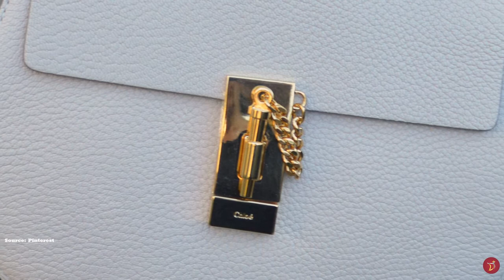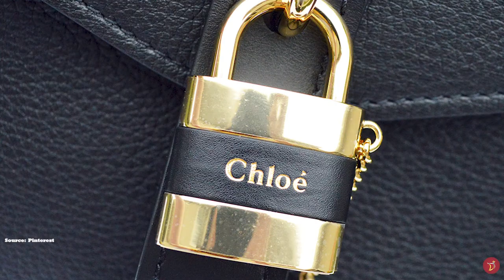5 Best CHLOE BAGS Worth The Investment *Best Sellers* (For Your Luxury Bag Collection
We will take a look at the Top 5 Chloe handbags for your collection. Revealing the most iconic Chloe Luxury bags that have stood the test of time and fashion. We delve into the most LUXURIOUS designer bag masterpieces from the Chloe Fashion house and recommend the LUXURY PIECES for your wardrobe that will continue to stand the test of time and fashion, season after season to complete your  COLLECTION or luxury haul.

0:00 Intro
0:20 Background history of Chloe
3:52 Chloe bag - No.5
6:09 Chloe bag - No.4
8:31 Chloe bag- No.3
11:10 Chloe bag - No.2
12:45 Chloe bag - No.1
14:56 Chloe Bonus Bag
17.20 Revolutionary Chloe bag

Do you agree with our selection? What other brand tops 5's would you like to see?